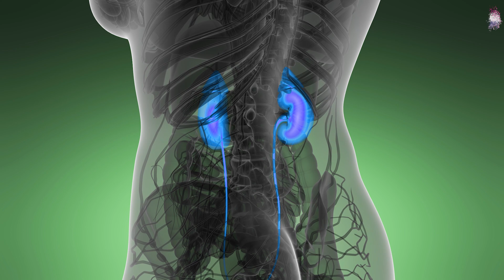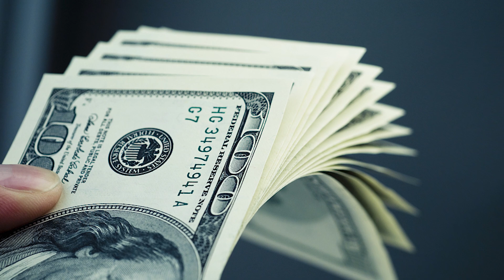මුලු ගමකම මිනිස්සුන්ගේ බඩ ඔපරේෂන් කරලා කරන අපරාධය | village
අපි ජීවත්වෙන මේ  ලෝකය හරියට අබිරහස් පොතක් වගේ. මේ අබිරහස් පොතේ අපි තාමත් කියවලා තියෙන්නේ හරිම පොඩ්ඩයි. ඒ කියන්නේ අපි නොදන්න රහස් මේ ලෝකේ තව ඕනතරම් තියෙනවා.

මේකත් අන්න ඒ වගේ අබිරහස් ගම්මානයක් ගැන අඳුරු කතාවක්. අපි මෙ කියන්න යන ගම්මානයේ ඉන්න හැම මනුස්සයෙක්ගෙම බඩේ ඔපරේෂන් එකක් කරල තියෙනවා. ඉතින් ඔයාලට හිතාගන්න පුලුවන්ද මේකට හේතුව මොකක්ද කියලා